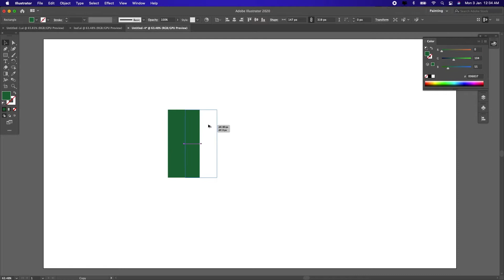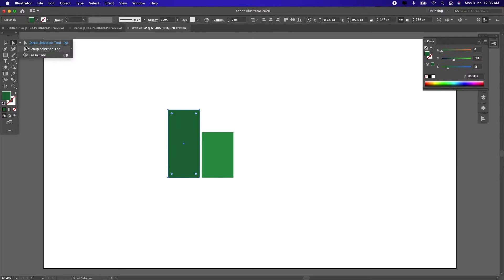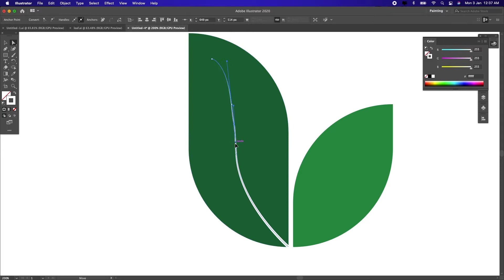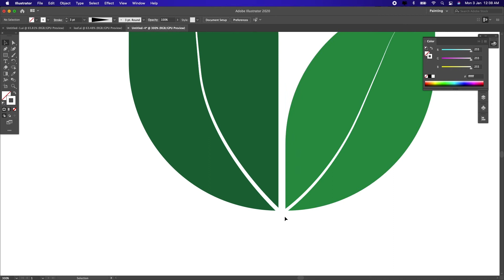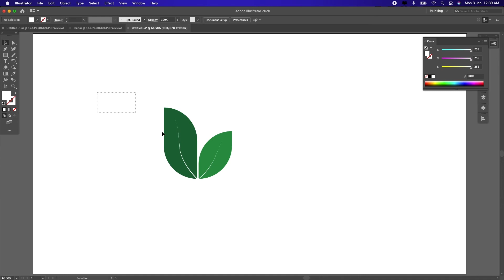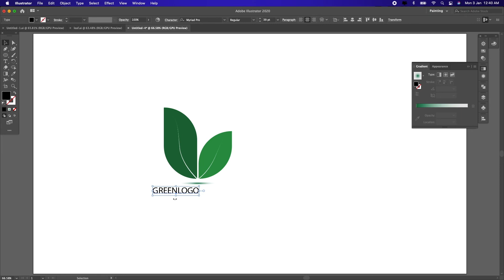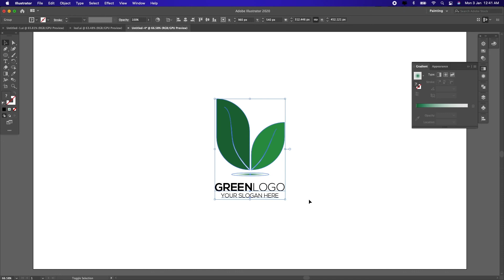Creating GREEN LEAVES logo in Adobe Illustrator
Today's video is about creating a simple but beautiful looking leaf/green logo in Adobe Illustrator.

Thanks for watching this video and please consider connecting me on my social websites like Facebook, Instagram and Twitter @techboard360 and definitely do subscribe my YouTube channel for more videos about technology for teachers and students.